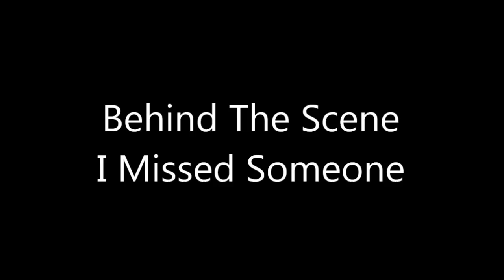Salman Khan Funny Roast Interview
SALMAN KHAN FUNNY INTERVIEW